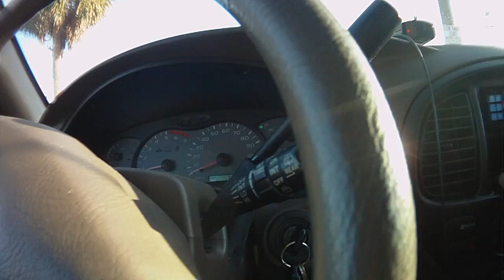xfl 12 bumpin to young dro no talkin just bumpin !